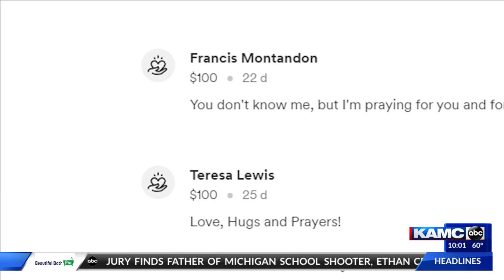Texas Tech alumnus on ventilator following deadly hit and run crash in Dallas